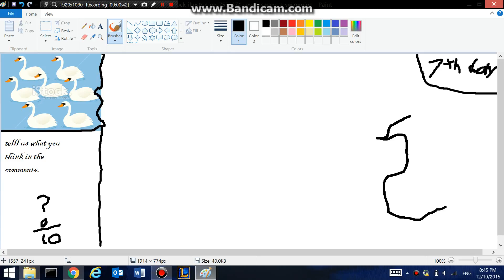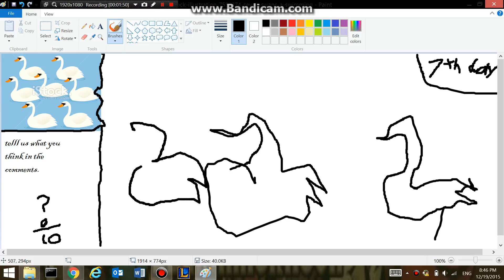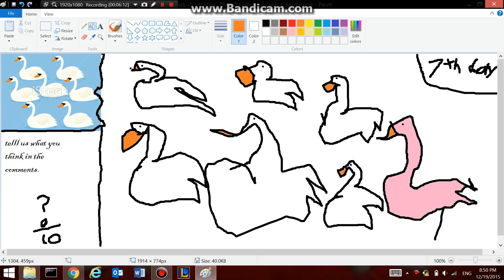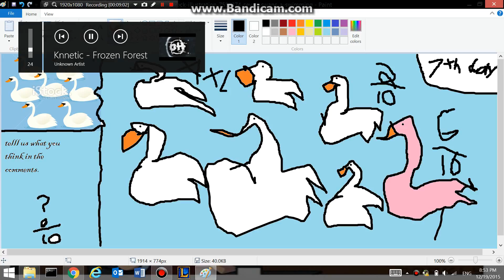Attempt to draw|Christmas Special (7/12)my b-day!!!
special guest axl

try telling other people about me because when i make video's
i want to help people be happy over my fails which isn't intentional
i just seam to fail a lot. you guys are awesome keep it up.